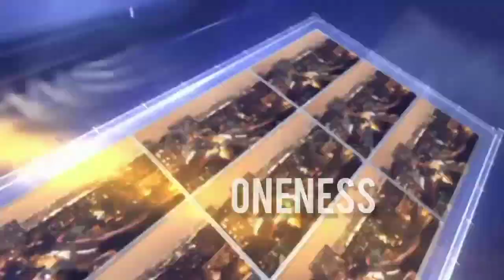IT TAKES OUR COLLECTIVE EFFORTS TO MINIMIZE HARDSHIP IN GHANA - Richard Bodo Urged